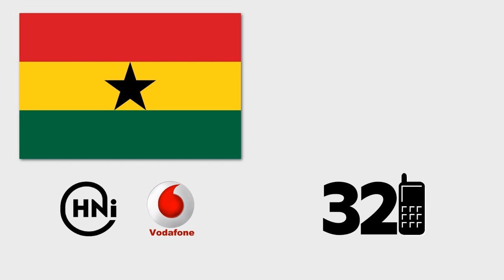Youth and Development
This is one of many messages available for free, and on-demand, any time, from any mobile phone with Vodafone service. Call 321 from Vodafone phone and follow the instructions.